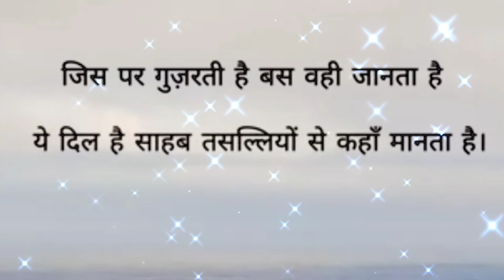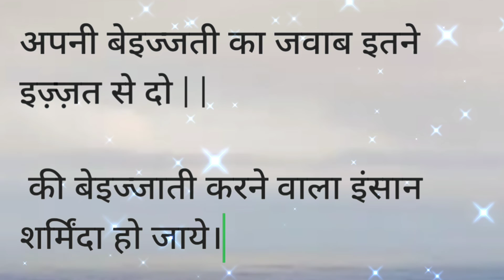Gulzar Poetry | Gulzar Poetry in Hindi | Gulzar Shayari